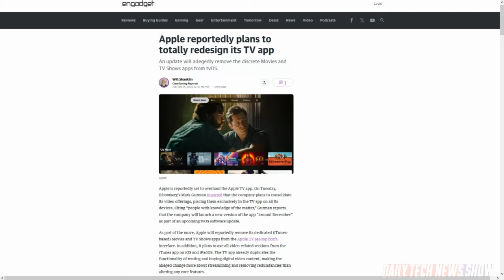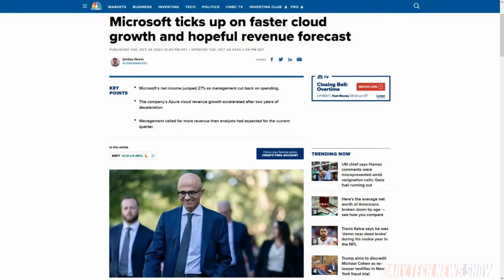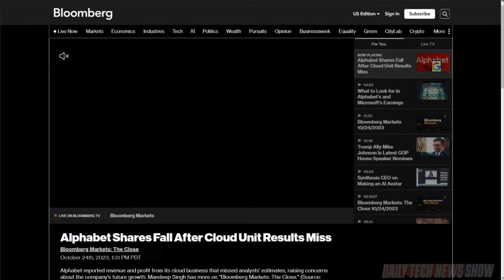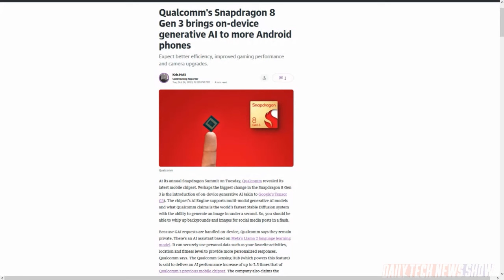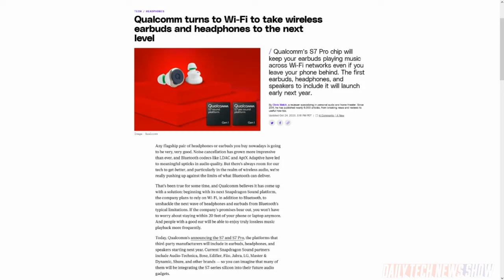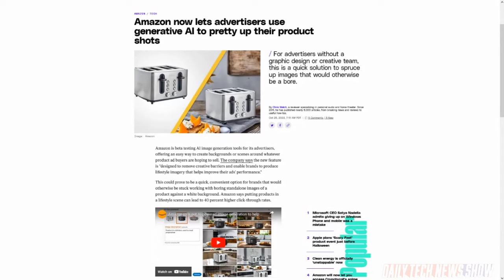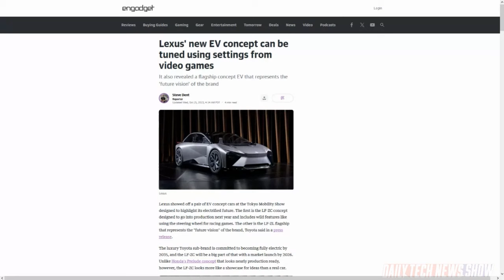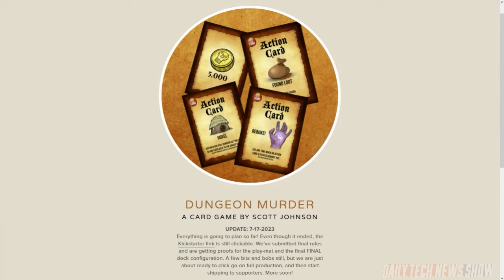That Fork is Doing the Weird Finger Thing - DTNS 4632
Sony plans on shipping its PS5 slim in both an optical disc drive and without one. What’s the logic behind this decision and does it really matter? Plus, Amazon is beta testing AI image generation tools for its advertisers that offer an easy way for those advertisers to create backgrounds or scenes. And Qualcomm details its new chip lines, as it faces increased competition from in-house designs like Apple’s M1.

Today’s guest:
Scott Johnson

Next guest:
Trisha Hershberger